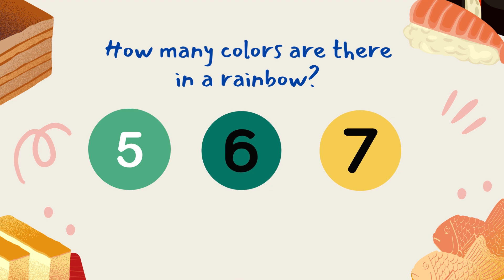General Knowledge Questions for Toddlers | IQ-based Questions for Kids | ADA GK Questions